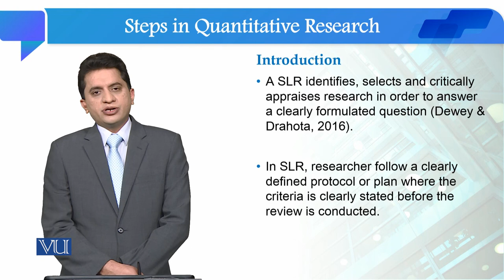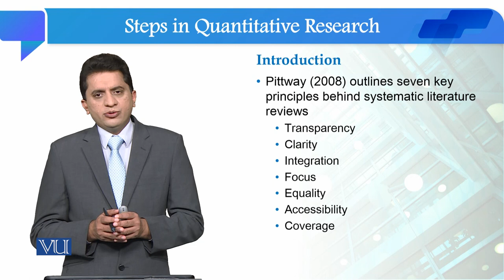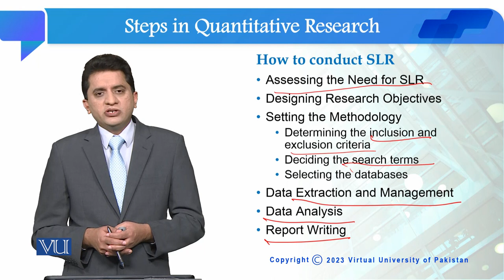Systematic Literature Review | Quantitative Research Methodology | SOC509_Topic041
Topic041: Systematic Literature Review
By Dr. Qaisar Khalid Mahmood